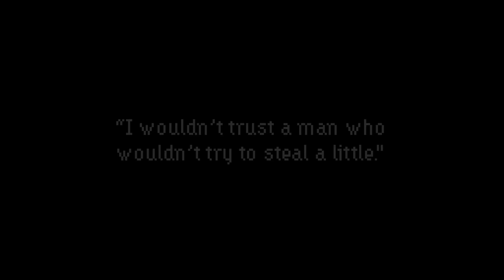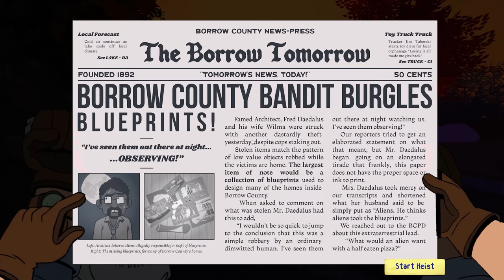Keepsake County - Steal Anything That's Not Nailed Down in this Excellent Midwestern Thief Game!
00:00 The Babysitter
04:15 Tooling Up
04:49 The Architect and the Aliens

Music